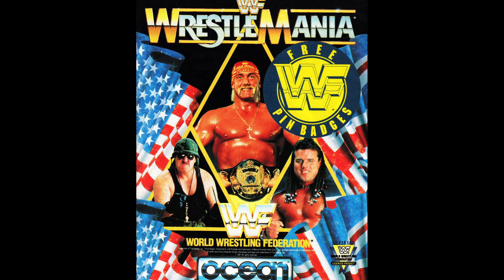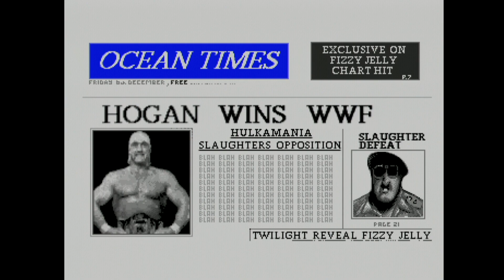ChinnyVision - Ep 477 - WWF Wrestlemania - Amiga, ST, PC, Spectrum, CPC. C64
Wrestling was huge in the early 90's when WWF landed in the UK. Ocean licensed Wrestlemania from WWF and released this game on the Amiga, ST, PC, CPC, Speccy and C64.

All your favourites are here (well not mine because I'd want to wrestle as Giant Hatstacks), Hulk Hogan, The British Bulldog and a bloke who looks like Noel Edmonds.

Mash that fire button, this is WWF Wrestlemania!

All footage is from real hardware. I have to keep saying that because there's still people who think it's all done on emulators!

00:00 Titles
00:15 Introduction
00:58 Amiga
03:18 Atari ST
04:55 IBM PC
06:32 Spectrum
08:18 Amstrad CPC
09:48 C64
10:58 Amiga
12:37 C64
13:28 Amstrad CPC
13:58 Atari ST
14:57 Amiga
16:29 Conclusion